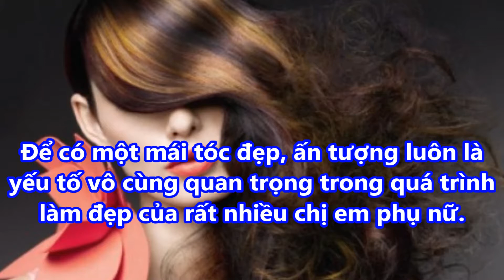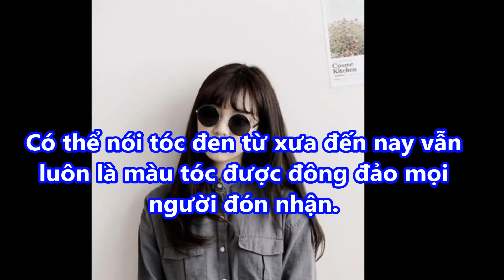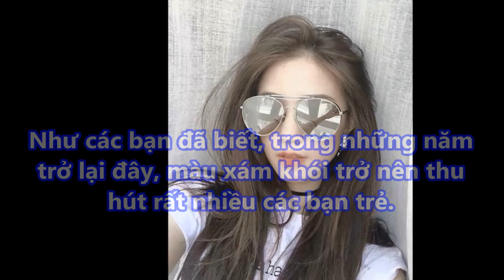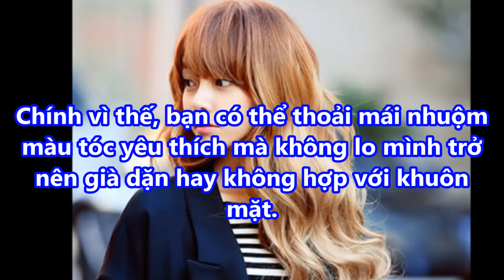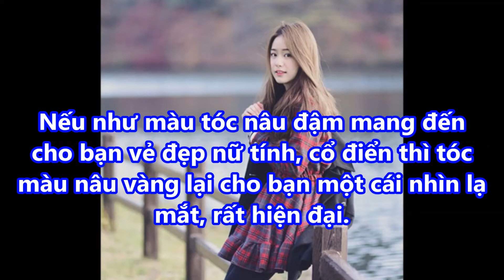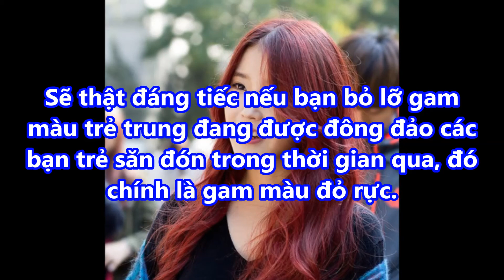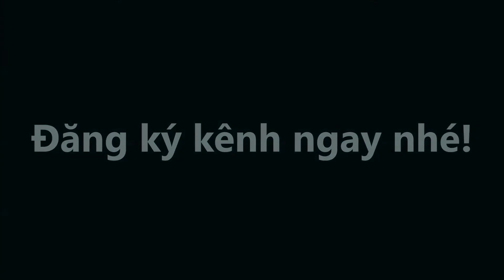7 màu tóc nhuộm ĐẸP NHẤT 2017 cực TÔN cứ nhuộm là DA TRẮNG MỊN đẹp chẳng kém HOT GIRL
7 màu tóc nhuộm ĐẸP NHẤT 2017 cực TÔN cứ nhuộm là DA TRẮNG MỊN đẹp chẳng kém HOT GIRL#suckhoevalamdep,

-  99% phụ nữ “điên cuồng” đi mua oxy già về trị mụn, dưỡng da, làm trắng răng sau khi phát hiện công dụng: